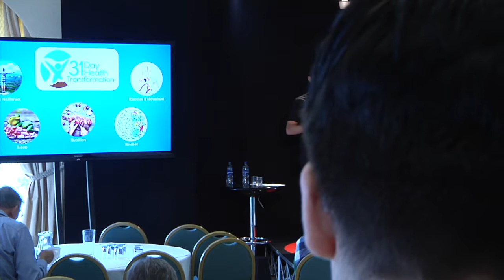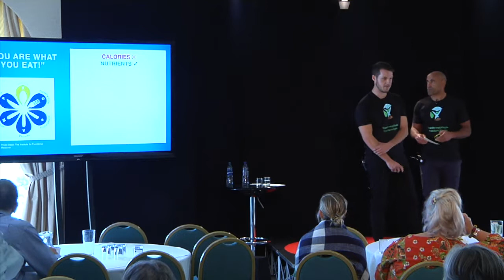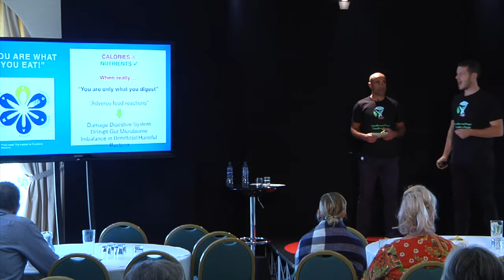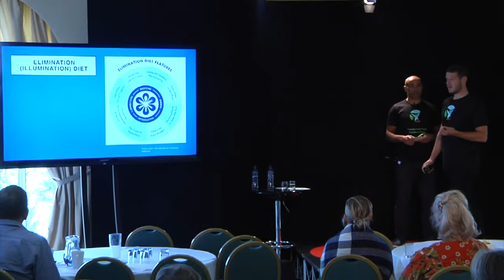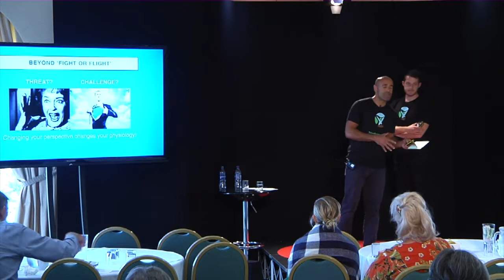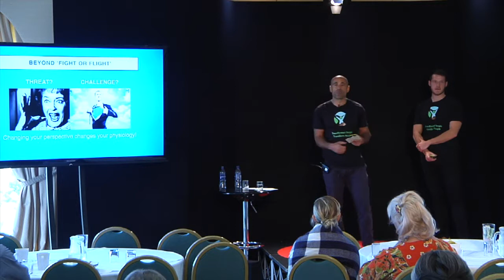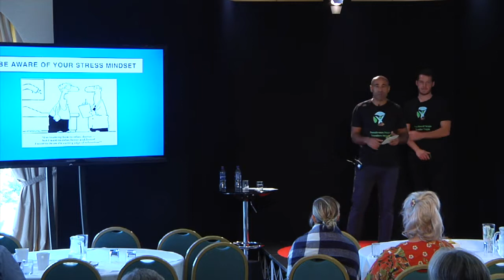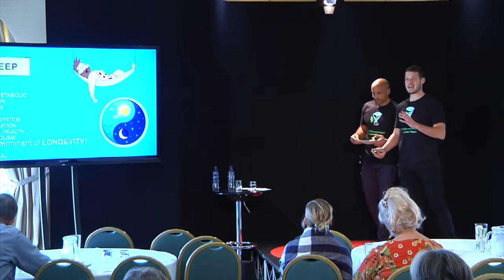31 Day Health Transformation Programme | Ricky and Daniel | Body and Mind 2018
Ricky and Daniel introduce their 5 components of health and well being